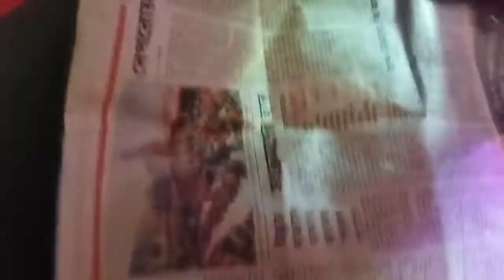vlogs।। সকলকে জানাই লক্ষী পূজার অনেক অনেক প্রীতি শুভেচ্ছা ও অভিনন্দন। লক্ষ্মী পূজা সকলের নেমন্তন্ন।।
কোজাগরী লক্ষ্মী পূজা।।
সকলের আমন্ত্রণ রইল।।
পূর্ণিমা তিথিতে পূজা করি লক্ষ্মীপূজা